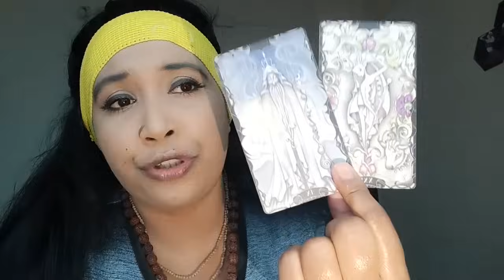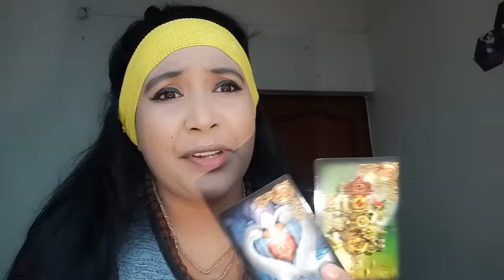আনন্দের সুখবর এলো আলো করে💥🌈 @MUHURTERDAKEAMISANGITA789 🧿🌹💕🍀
timeless collective energy reading in bengali
tarot card reading in bengali
love energy

if you want personal reading (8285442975)
new good news
good fortune
good luck🍀🤞

#2024 9th february energy reading in bengali

good karma
god loves us
god blessed us

physic tarot reader spiritual healer for your soul
Light worker
enlightment couch